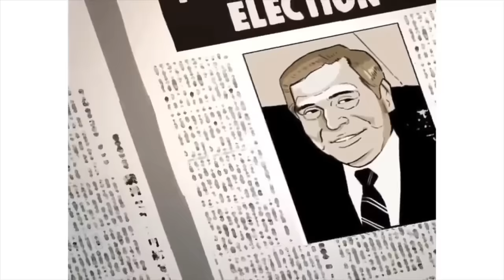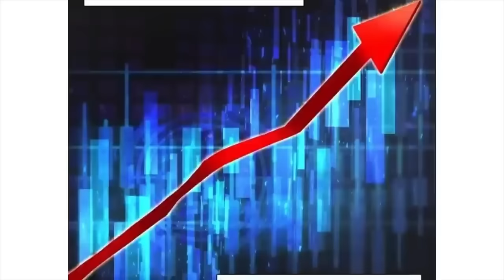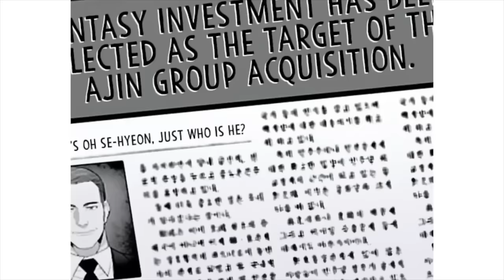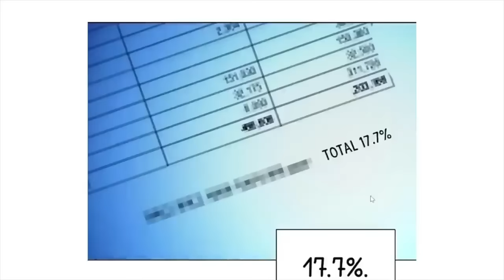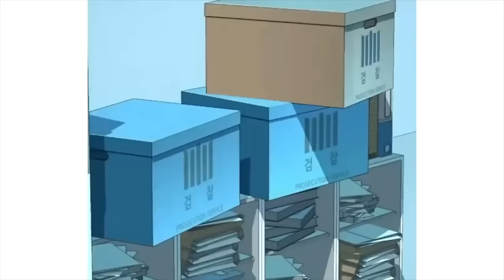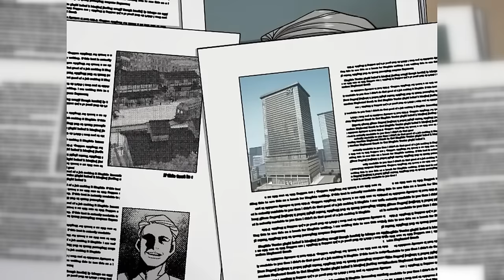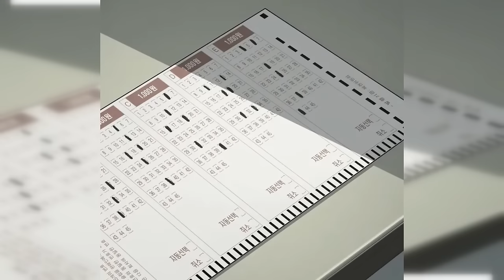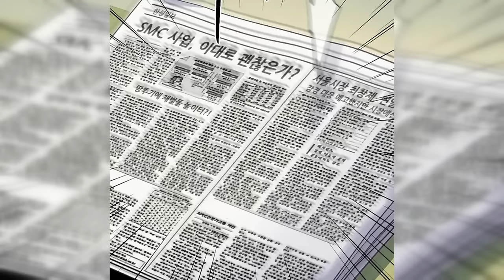Chap 01-88- Thanh Niên Trùng Sinh Thành Thiếu Gia Nhà Tài Phiệt - Cuong89 Review